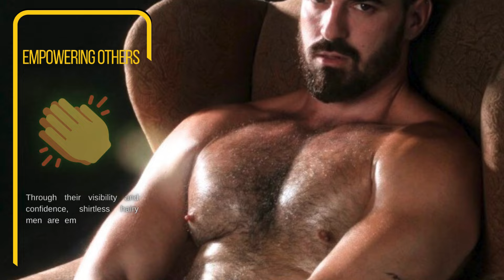Fuzzy and Fit Shirtless Hairy Men Breaking the Mold!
The video discusses the emergence of shirtless hairy men in challenging traditional beauty standards and promoting body positivity. It explores their confidence, fitness dedication, and impact on empowering others. These men celebrate their natural beauty, breaking stereotypes and inspiring acceptance.